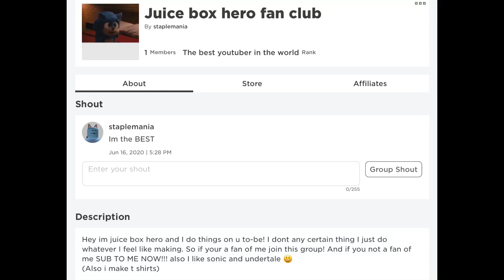I made a roblox group